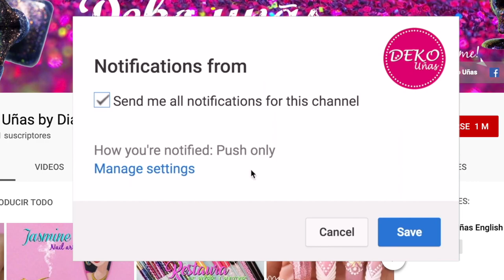Diseño de uñas Halloween FRIDA KAHLO ♥ Deko Uñas - Frida Kahlo Nail art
PRODUCTOS USADOS EN ESTE VIDEO:
♥ Color gel 025 sailor white
♥ matte color Gel
♥ Pinturas Nail art
♥ Pincel de detalle de lujo
♥ Pincel liner de lujo